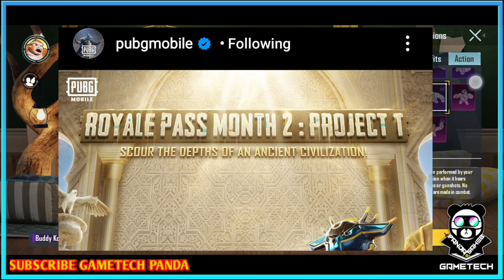How to get free falcon in bgmi || how to get free falcon in Pubg || 1.6.0 update falcon New Event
How to get free falcon in bgmi || how to get free falcon in Pubg mobile || pubg falcon unlock free

How To Get Free Falcon,
Pubg Falcon Unlock Free,
How To Get Falcon In Battlegrounds Mobile India,
Free falcon in bgmi,

Pubg Mobile Falcon Unlock , Pubg Mobile Falcon Event 2021,Pubg Mobile Falcon Unlock Season 20,pubg season 21 Login even

How to get free Falcon Avatar Frame in 2 minutes

How to get Free Pung mobile Falcon

pubg mobile 1.6 offer

pubg mobile free falcon

pubg mobile 1.6 free falcon avatar frame

how to get pubg falcon free

pubg mobile season 21 falcon event
 new falcon event in pubg kr , companion shard exchange , companion shard exchange event , companion shard